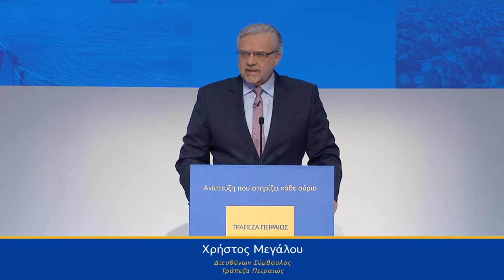Χαιρετισμός Χρήστου Μεγάλου, Διευθύνοντος Συμβούλου Τράπεζας Πειραιώς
Χαιρετισμός Χρήστου Μεγάλου, Διευθύνοντος Συμβούλου Τράπεζας Πειραιώς, στη διαδικτυακή εκδήλωση: «Ανάπτυξη που στηρίζει κάθε αύριο».